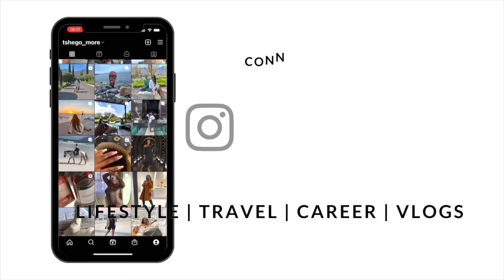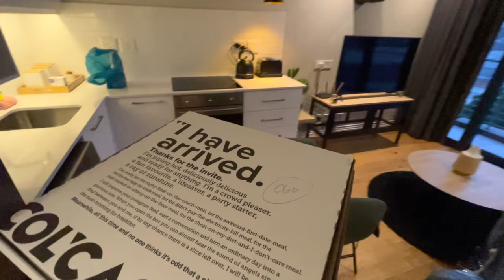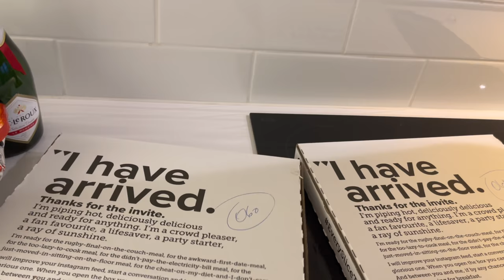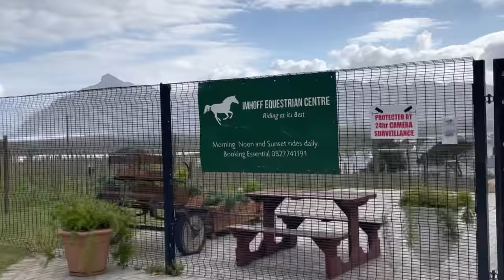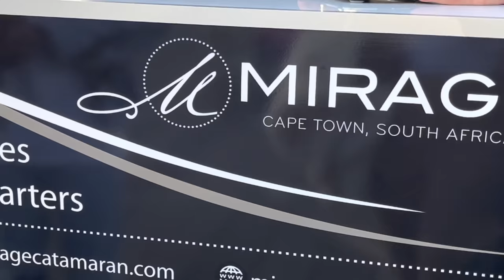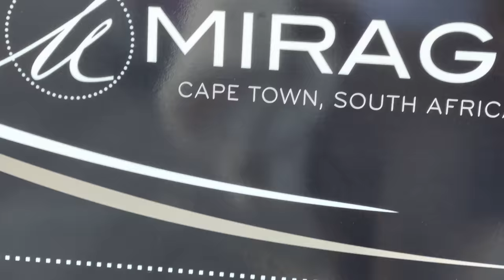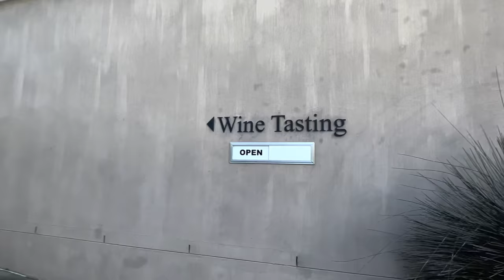VLOG:Cape Town | Friendcation | Atlantis dunes + Horse riding + Paragliding | South African YouTuber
Hey lovies,

Thank you for returning to the channel and for your support. Please do enjoy this vlog. If you planning a Cape Town trip soon, see the activities we were doing. I’m still to go back because there’s just so much you can do there. Check out @thrillseekerscape for your dunes ride!